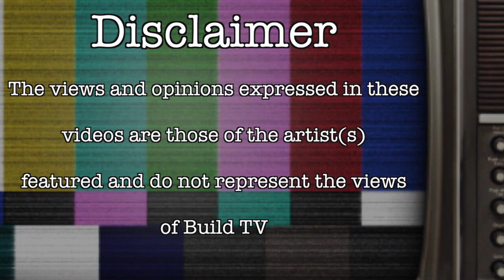Kazor - 50KG Freestyle - Build TV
Build TV Presents Freestyle featuring Kazor Prod By. Dee Beats